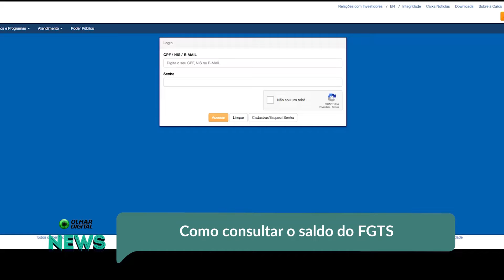Como consultar o saldo do FGTS